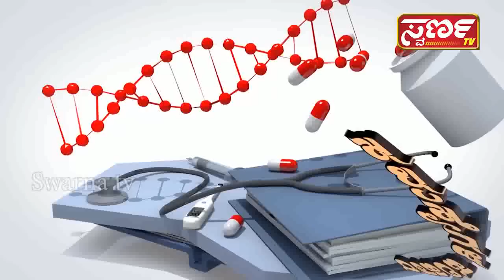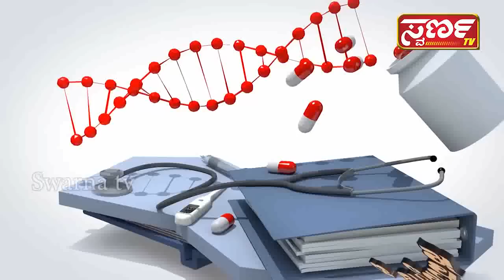Swarna TV “ಸುಮನ ಸುರತಿ” 'ನಿದ್ರಾಹೀನತೆ ಮತ್ತು ಪರಿಹಾರ Episode 12